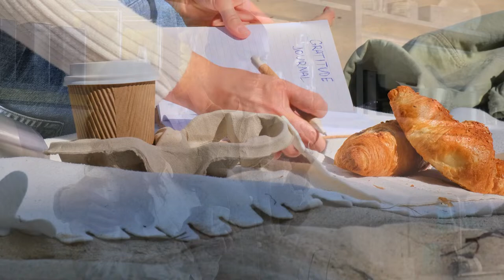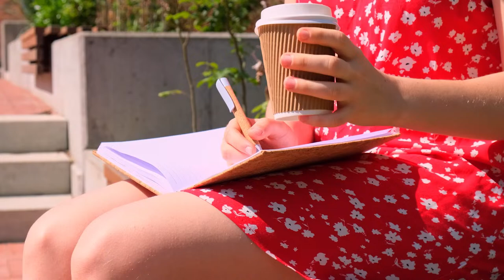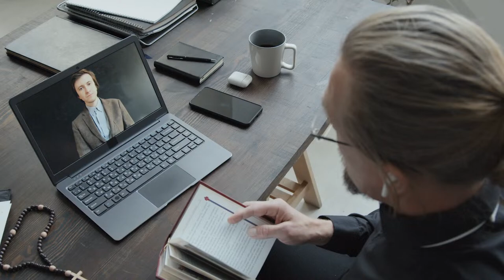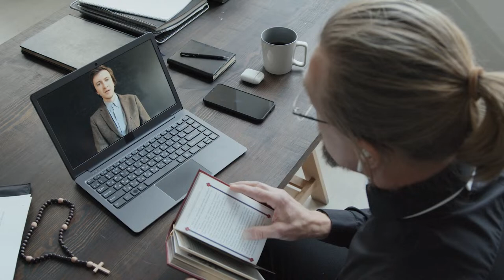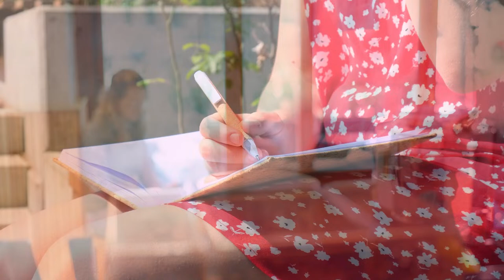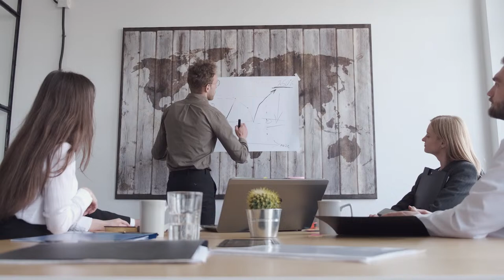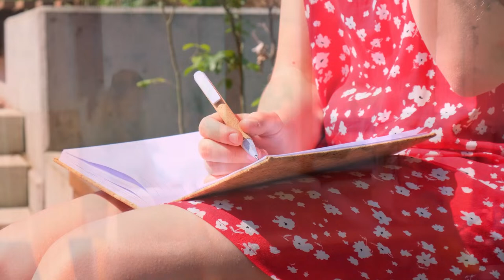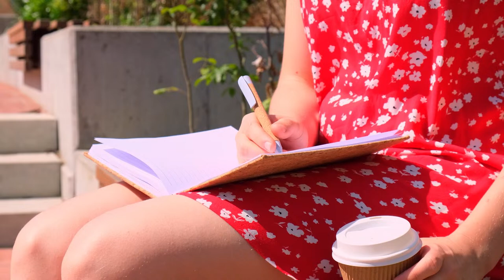Paris Jazz Cafe | Café Background Music ☕ Relaxing Jazz Music for Work and Study #43